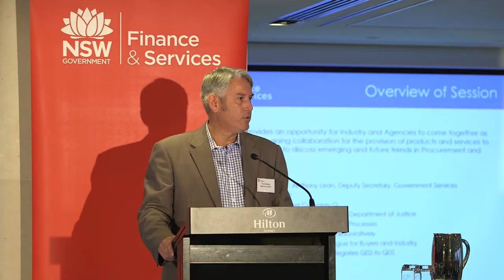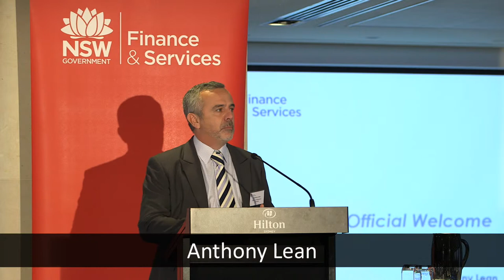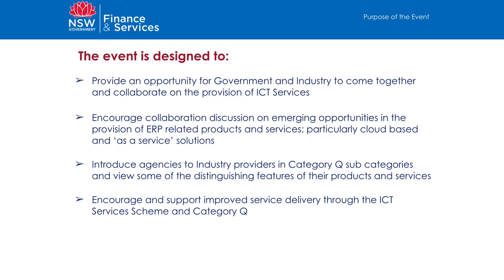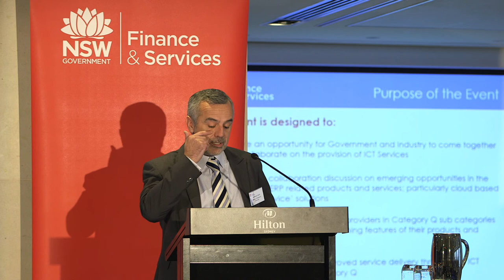2 Official Welcome